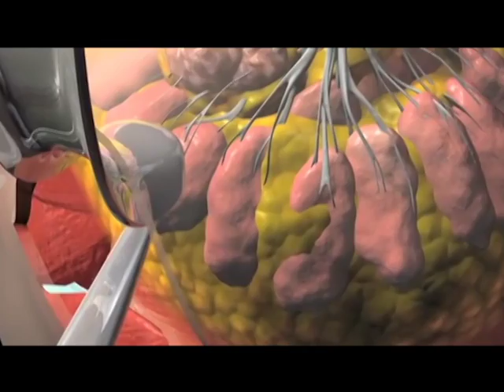Cápsula del Día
Ideas generalizadas sobre el cáncer de mama